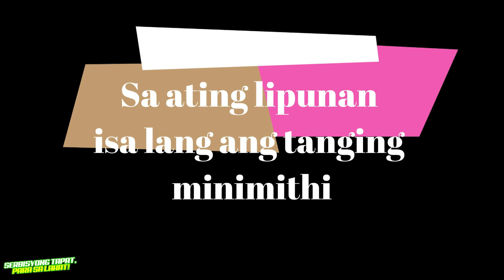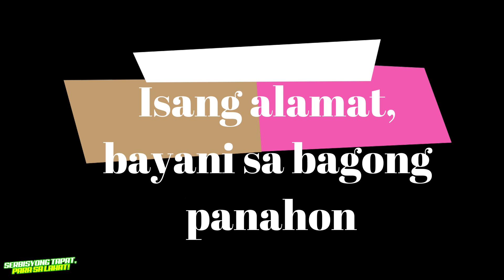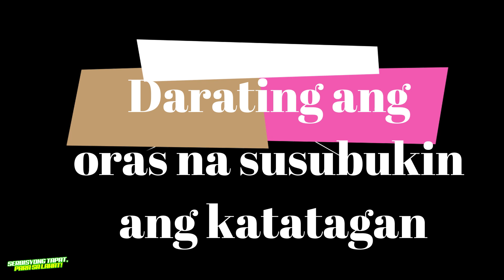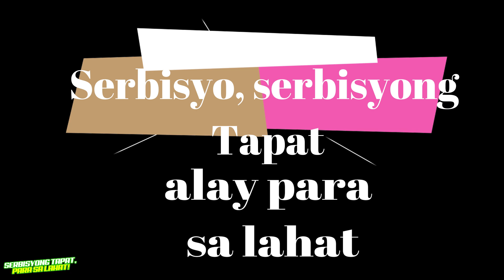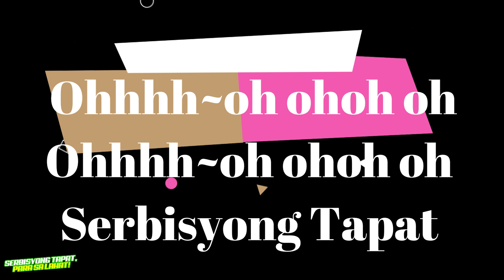After 3 Band - Serbisyong Tapat (Lyrics)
The brand new single from After 3 Band of BJMP NCRO was released last March 7, 2023.

Producer: JCSUPT EFREN A NEMEÑO, DPA, TLPE
Director: JSINSP HERNAND C MACOY
VIDEO EDITOR: JO1 Alvin Sy Himan
Composer: JO1 Alvin Sy Himan

After 3 Band
Vocals: JO2 Charmagne D Abarquez
JO2 Cherry Ann P Silva
Drums: Joven Ariola
Bass: JO2 Christopher Alamares
Rhythm: JO1 Royce Christian Ebit
Lead: JO2 Peter Caiña
Keys: JO1 Alvin S Himan

V1
Mayroong sigaw ng bawat puso
Naghahangad sila ng pagbabago
Sa ating lipunan isa lang ang tanging minimithi
Makilala ang tunay at tapat sa tungkulin

Maaasahan, laging bukas sa pagtulong
Isang huwaran at likas ang kabutihan
Isang alamat, bayani sa bagong panahon
Hinirang ng tadhana, sa dakilang layunin,

Halina at sumama ka
Harapin ang kinabukasan
Gamitin ang iyong sandata
Malasakit at katalinuhan

Serbisyo, serbisyong tapat
Alay para sa lahat
Serbisyong may integridad
Alay ko para sa lahat
Serbisyong tapat

Ohhhh~oh ohoh oh

Darating ang oras na susubukin ang katatagan
Paninindigan ang tungkulin na sinumpaan
Hindi palilinlang sa salapi o kapangyarihan man
Parating mananaig ang serbisyong tapat

Harapin ang kinabukasan
Malasakit at katalinuhan

Serbisyo, serbisyong tapat
Serbisyong may integridad
Serbisyong

Serbisyo, serbisyong tapat
Serbisyong may integridad
Serbisyong tapat

Ohhhh~oh ohoh oh
Ohhhh~oh ohoh oh